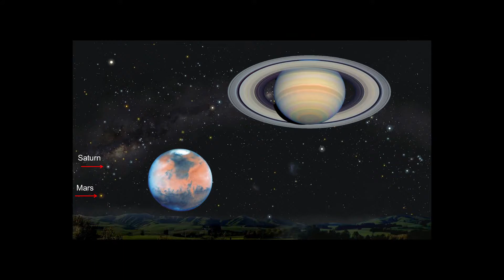The Night Sky - (Arrow FM)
Explore the wonders of our magnificent night sky. We discuss the latest news and discoveries from space and we also tell stories from antiquity - the myths and legends of the night sky that formed a cornerstone to the rise of civilization.